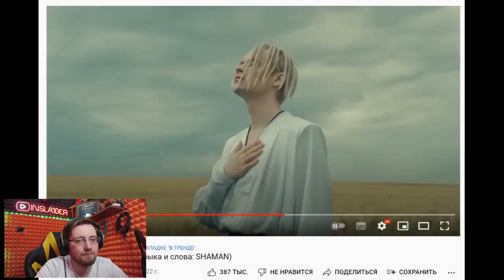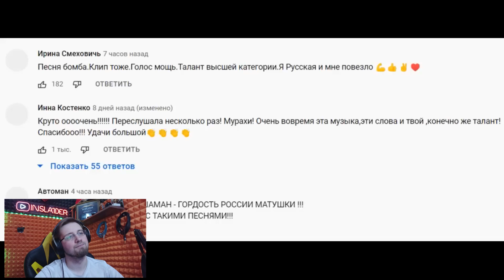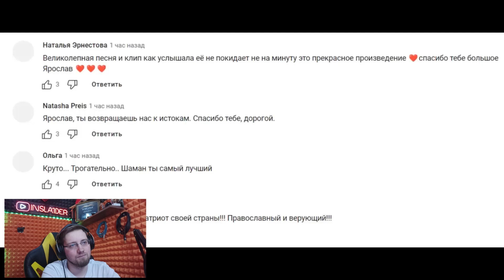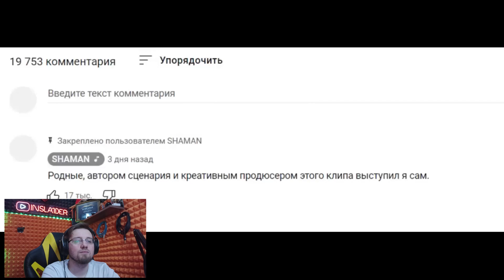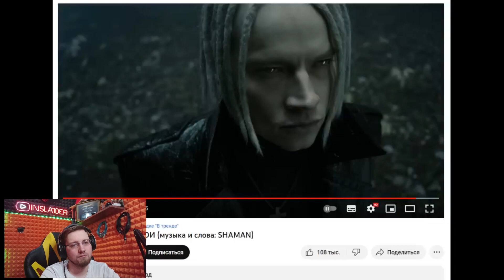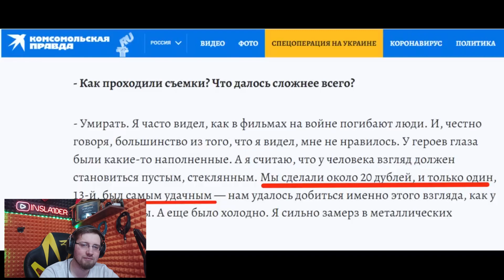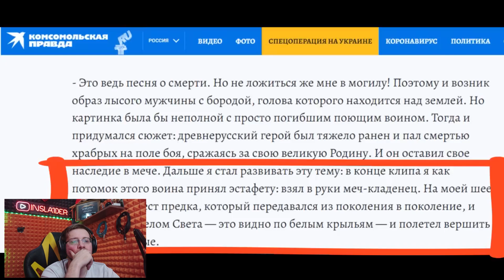SHAMAN - ЗНАКИ,ОТСЫЛКИ,ПОСЛАНИЯ В ПЕСНЯХ Я РУССКИЙ И ВОРОНЫ МОИ \ REACTION \ INSLA1DER MUSIC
Всем доброго времени суток мои дорогие друзья!
Сегодня мы с вами смотрим видео где нам рассказывают про различные отсылки, знаки и послания в песнях SHAMAN`a - Я РУССКИЙ и Вороны мои.
Спасибо вам за вашу поддержку!
Ну и также для поддержки связи я создал телеграмм канал ) жду вас всех там :)